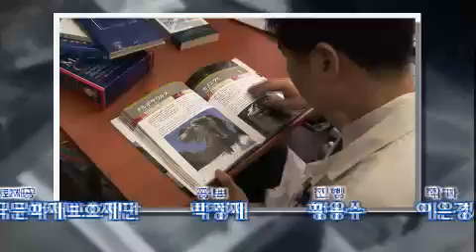퀴즈 대한민국 - Quiz Korea 20120624 # 012